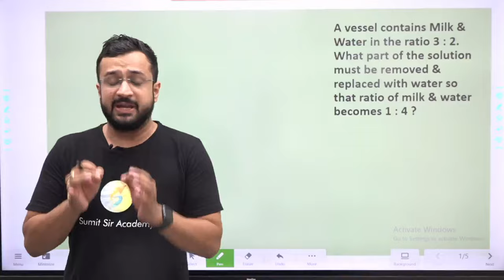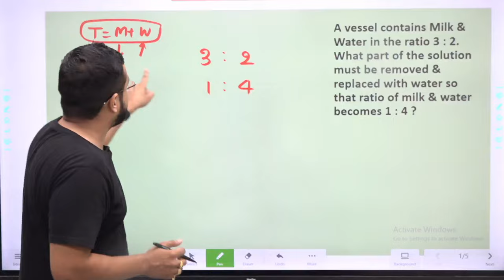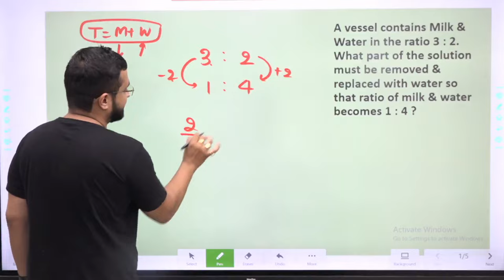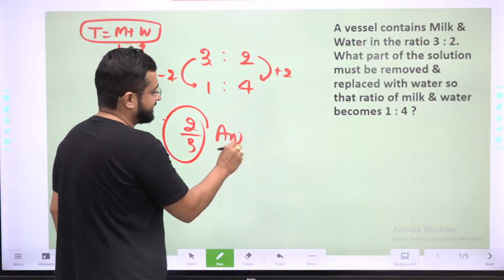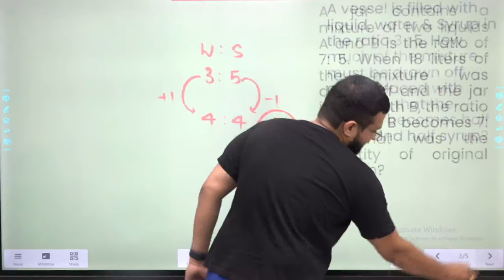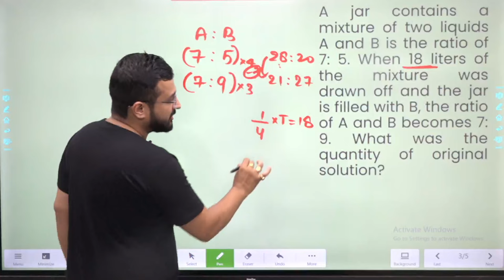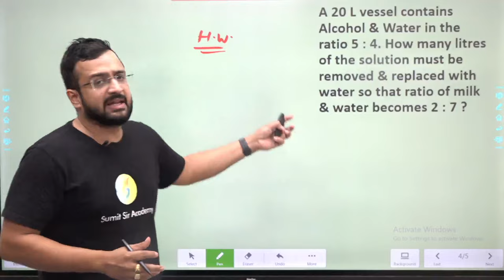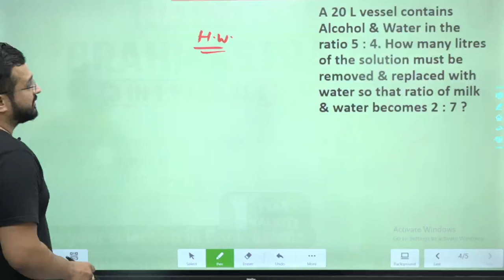Best Trick for Removal & Replacement | NO PEN NO PAPER | Mixture and Alligation | Maths by Sumit Sir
About This Channel:
✅ For Exam related content, Live Batch, free pdf, test-series, pdf course:
👉 RS Aggarwal Maths Book Solutions | 45 Days Foundation Course:
Sumit Sir Academy !!!